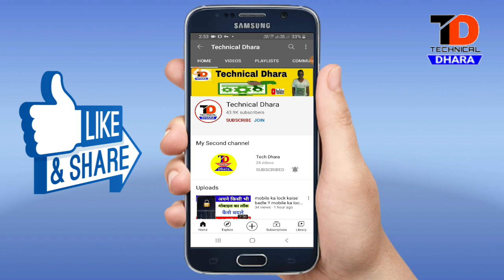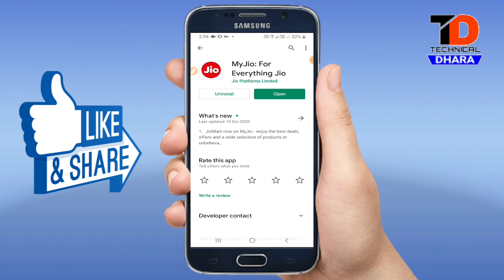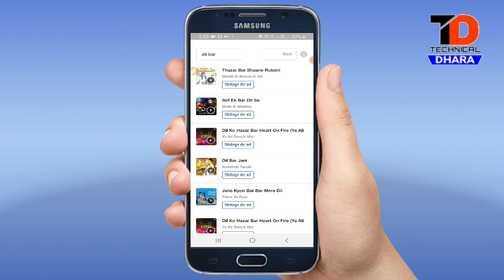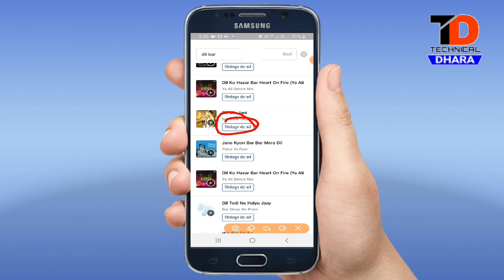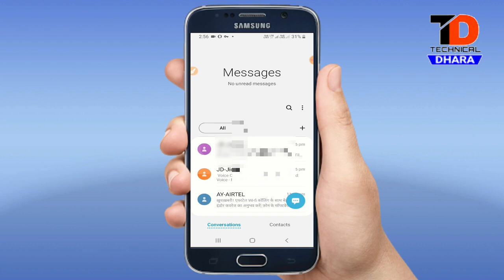Jio tune kaise set kare !! Jio me caller tune kaise set kare in hindi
Jio tune kaise lagaye

Jio tune kaise set karen

(Technical Dhara )